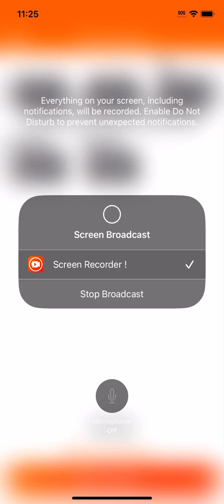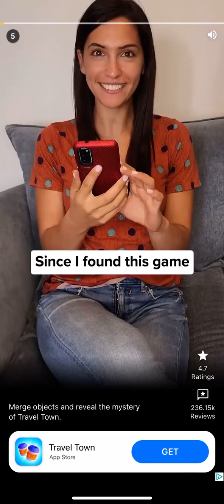Hi Puffy AmiYumi & Bunsen Is A Beast Jigsaw Puzzle